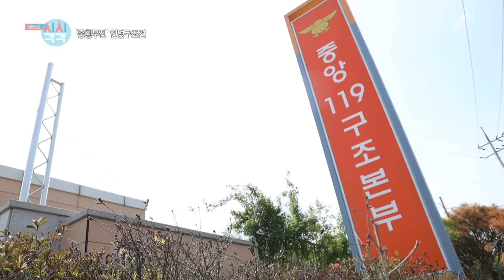[230329 생방송 시시각각] 종횡무진! 생사의 현장을 누비는 인명구조견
튀르키예 지진 피해 현장에서 활약한 118인의 대한민국 긴급구호대! 그 가운데 눈부신 활약을 한 네 마리의 인명구조견들! 그 중 세 마리가 바로 대구, 달성군에서 근무를 하고 있습니다. 사람을 위해 헌신 중인 119특수구조대의 자랑스러운 인명구조견들! 그 중 토리와 토백이, 그리고 그들의 핸들러 분들과 이야기 나누어 보았습니다.

이들의 현재 목표 중 인상적인 것은 인명구조견들을 기리고 기억하는 '충혼탑' 건설인데요. 민간으로 입양을 간 후 무지개다리를 건넌 구조견들의 유해도 모두 함께 충혼탑에 봉행할 예정이라고 합니다. 그 바람, 하루 빨리 이루어지길 바랍니다.